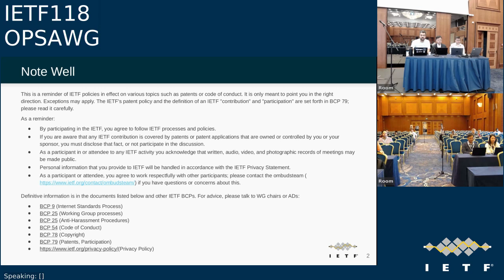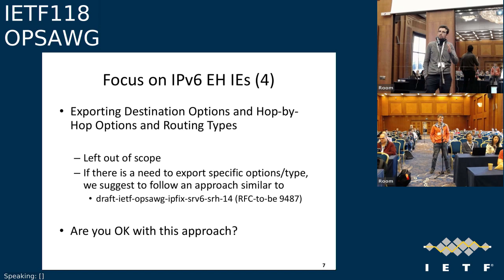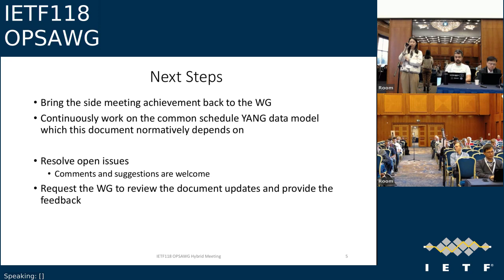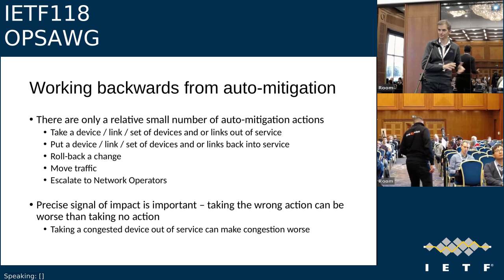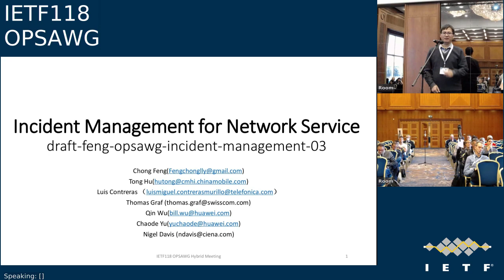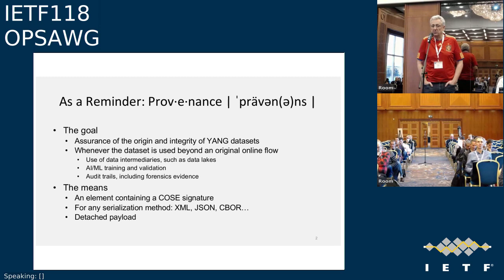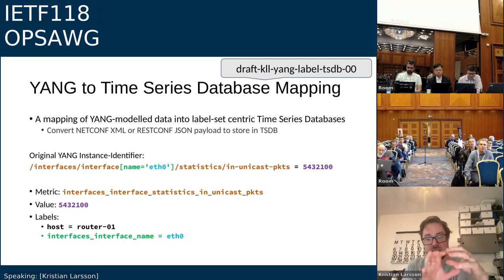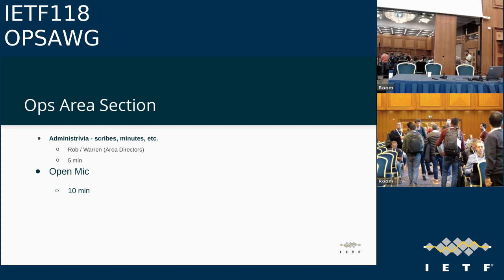IETF118-OPSAWG-20231106-1200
OPSAWG meeting session at IETF118
2023/11/06 1200